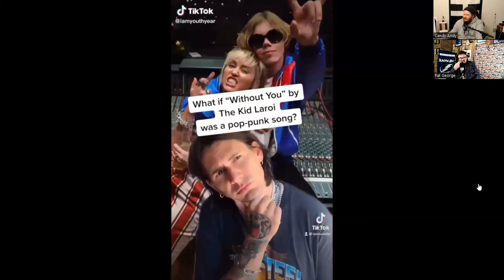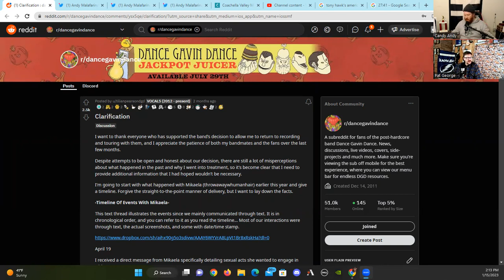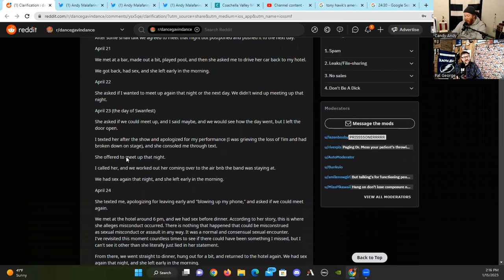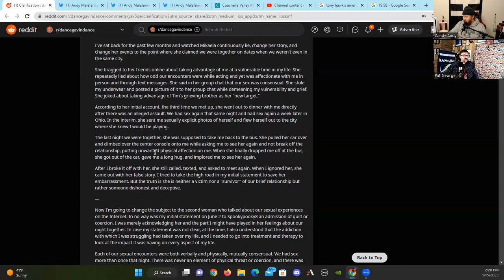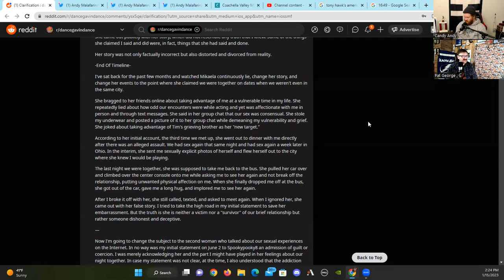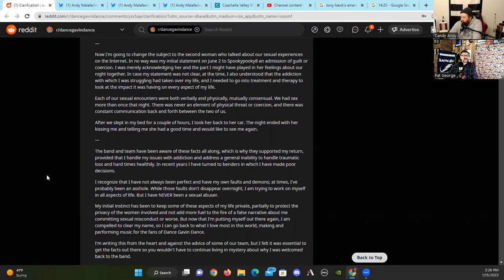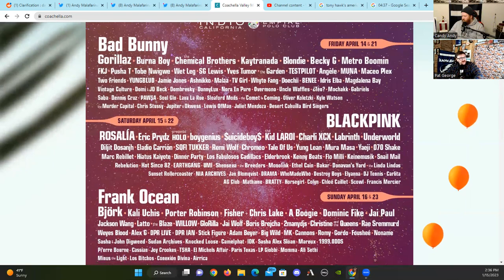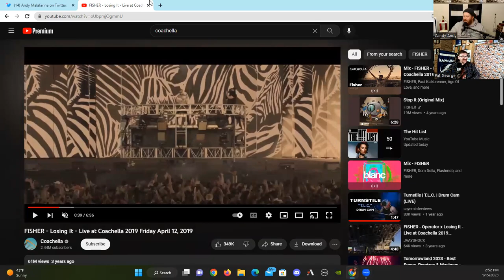Tilian Of Dance Gavin Dance Provides "Clarification" | FULL EPISODE #16